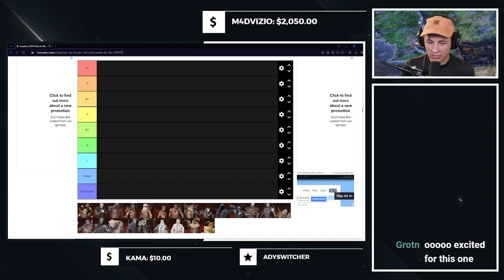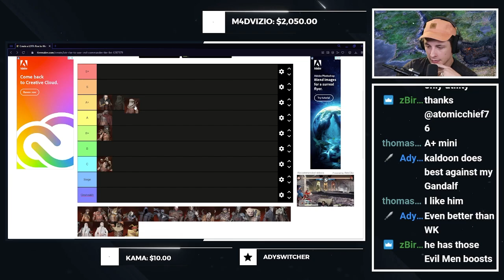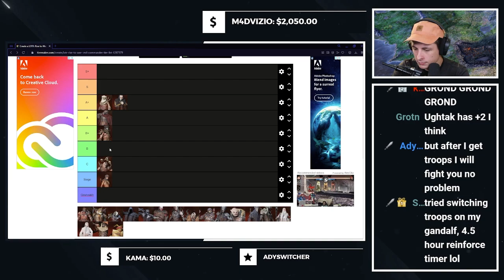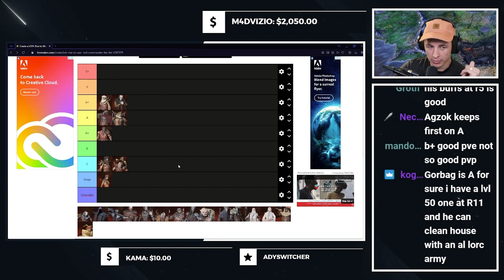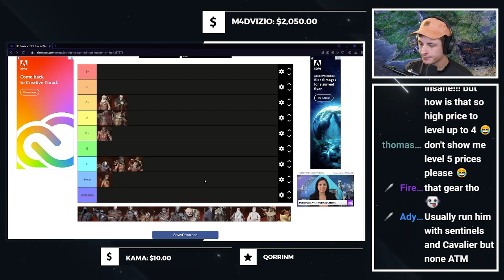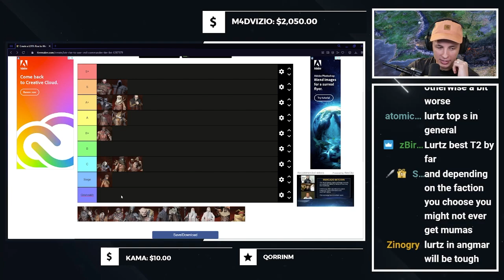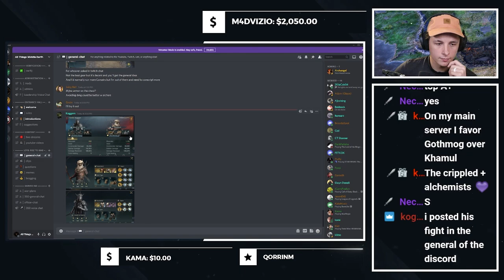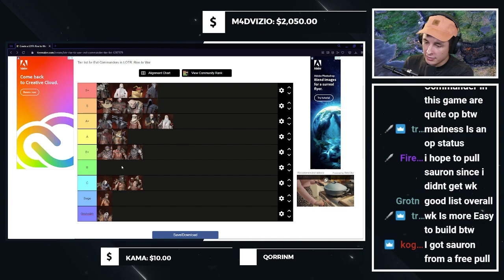Lotr: Rise to War - Evil Commander Tier List (Stream Highlights)